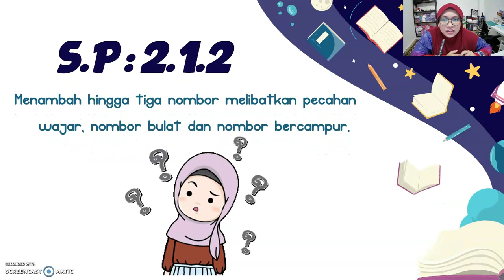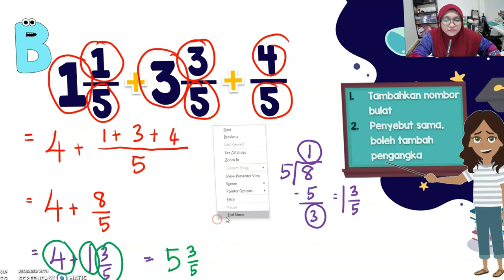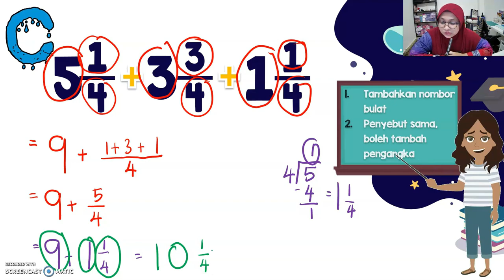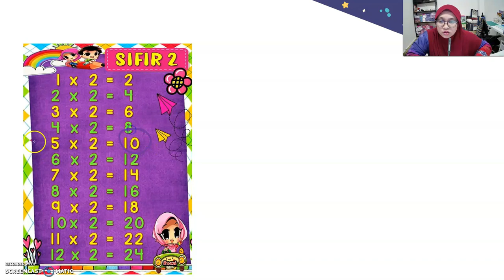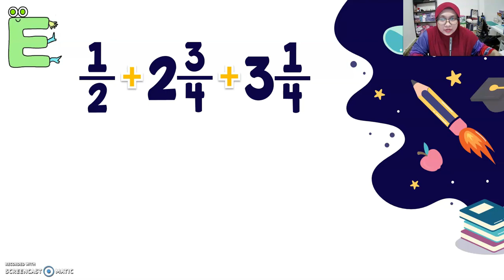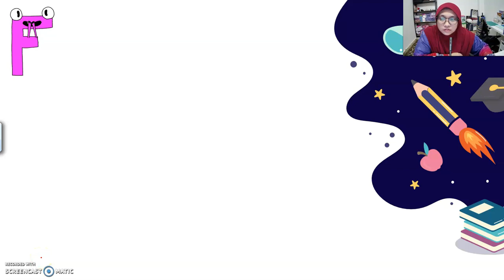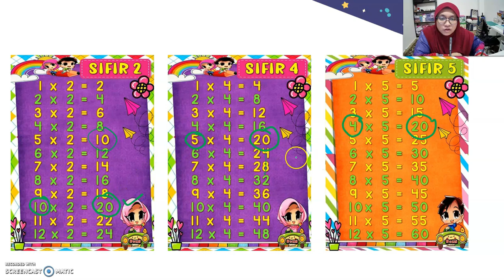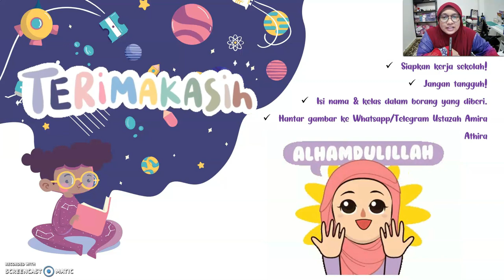MATEMATIK TAHUN 4 : Tambah Pecahan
Berdasarkan Buku Aktiviti Matematik Perfect PBD Tahun 4 (Terbitan Pelangi) Mukasurat 32